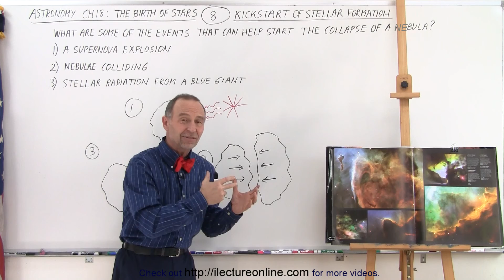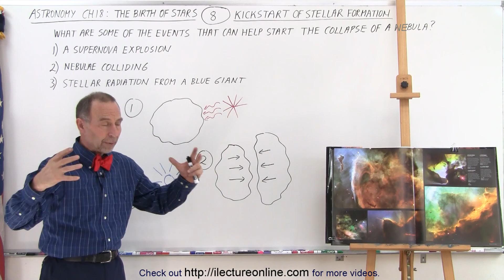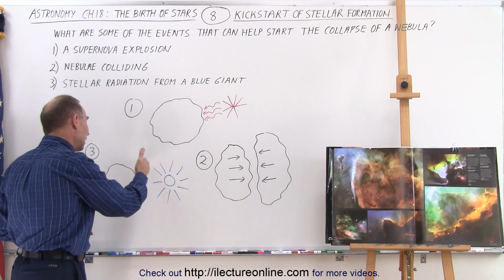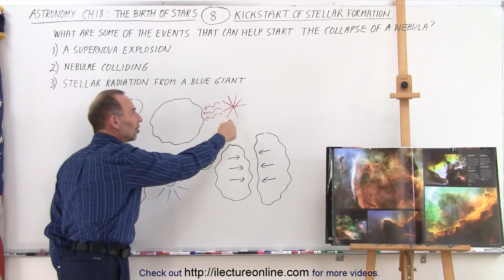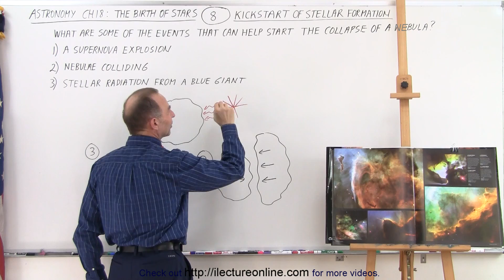Astronomy - Ch. 18: The Birth of Stars (8 of 11) Kickstart of Stellar Formation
We will learn that some of the events that can help start the collapse of a nebula are:
1) a supernova explosion
2) nebulae colliding
3) stellar radiation from a blue giant